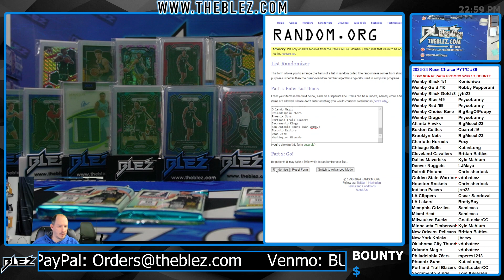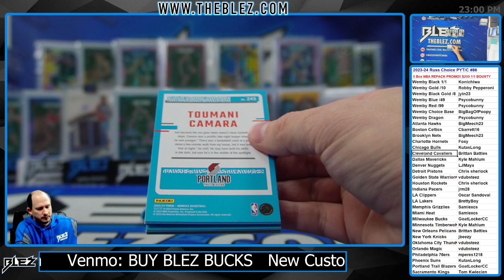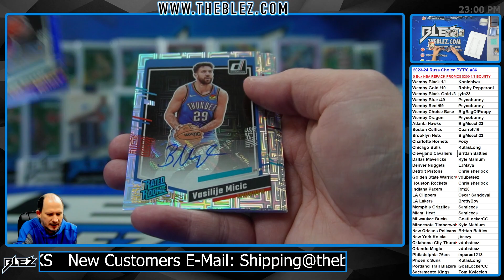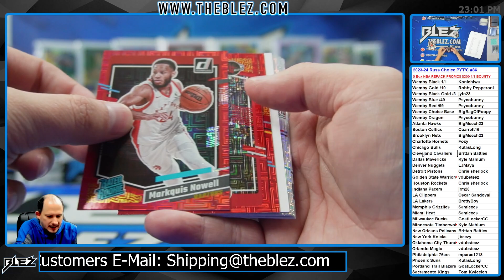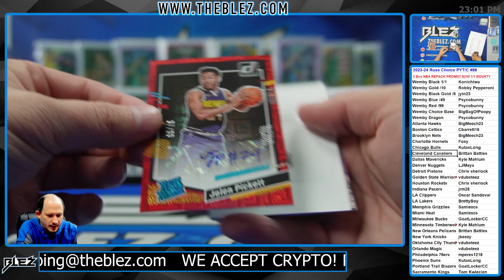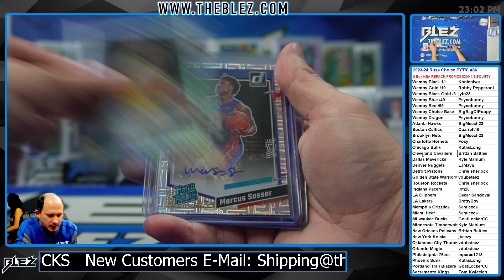2023-2024 Panini Donruss Choice 5 Box BREAK #86 Pick Your Team Pick Your Color